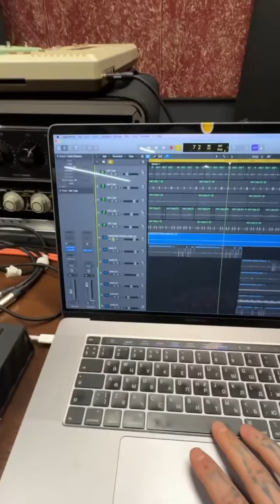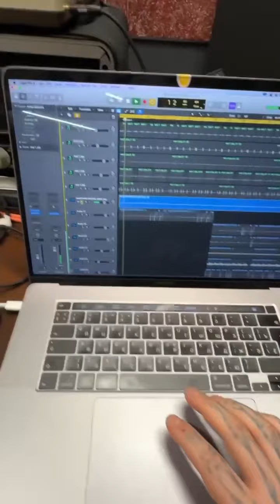(free) hugo loud, скриптонит type beat - "красота и уродство"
по поводу приобретения:
tg: shile33

-при любом использование бита требуется в названии трека (prod.shile)
- бесплатная версия этого бита доступна исключительно в некоммерческих целях.
- для коммерческого использования, пожалуйста, покупайте аренду.
-  при любом использовании  работы уведомлять автора бита.

[115 BPM]